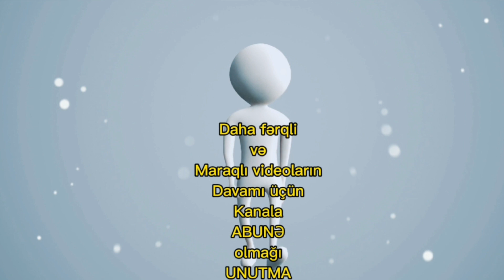Dünyanın ən ƏCAYİB İnsanları - ( DƏHŞƏT !!! )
Bu videoda sizlərə dünyada yaşamış qeyri adi bədən qurluşuna malik olan insanlardan danışacam.

1.Ella Harper
“Dəvə Qız” kimi tanınan Ella ayaqları arxaya əyilmiş halda doğulub.Ella 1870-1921-ci illər arasında yaşayıb.
Ella bütün həyatı boyu həftədə 200 dollar qazandığı sirkdə çalışıb.
1886-cı ildə sirkdə işləməyə başlayan Ella  1905-ci ildə  Robert Saveli adli biri  ilə evlənir. 1906-cı ildə bir qızı oldu, amma o, yaşamadı.
Ella Harper 1921-ci ildə 51 yaşında kolon xərçəngindən həyatını itirir.

2.Fannie Mills.
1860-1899-cu illər arasında yaşamış Fanny Mills dünyada ən nadir xəstəliklərdən birinə sahib idi.
o milroy adlı bir xəstəliklə mübarizə aparırdı., bu xəstəliy ayağlarının şişməsinə səbəb olurdu.
beldən yuxarı normal qadına bənzəyən milsin, ayağlarının birinin çəkisi 50 kilo idi
Xarici görünüşü digər insanlardan fərqli olduğu üçün sirk rəhbərlərinin diqqətini çəkib.
o başqa işlə məşqul ola bilmədiyi üçün sirkdə işləməyə məcbur olub.
1886 cı ildə mils ögəy qardaşıyla evlınir
1997-ci ildə ölü bir uşaq dünyaya gətirdi.
Bu doğuşdan sonra o pisxoloji tramva alır və 39 yaşında dünyasını dəyişir.

3.morries tillet.
mories tillet 1903 ildə rusyada fransız bir ailədə dünyaya gəlib
tillet 17 yaşından sonra qəribə bir xəstəliyə yoluxur
Bu xəstəlik sümüklərin böyüməsinə səbəb olub.
o peşəkar güləşçi olub
fasiləsiz 19 ay heç bir döyüşdə məğlub olmamış və "məğlubedilməz" ləqəbini almışdır.
o 1954 cü ildə 50 yaşında dünyasını dəyişir.

4. 3 ayaqlı adam frank lentini
1889 cu ildə parazit əkizi ilə italyada dünyaya gəlib
o Parazit əkizi sayəsində uğurlu karyera qurdu.
üçüncü ayağı ilə futbol topunu rahatlığla idarə edə bilir, kəndir üzərindən tullannır və velosipedi idarə edirdi.
1966 cı ildə 77 yaşında ağ ciyər xərçəngindən dünyasını dəyişdi.

5.Jean Libbera iki bədənli adam
1884 cü ildə romada sinəsində parazit əkizi ilə dünyaya gəlib. parazit əkizi canlı idi və eyni zamanda hərəkət edə bilirdi
o evləndi və 4 normal övladı oldu
1936 cı ildə 52 yaşında dünyasını dəyişdi.

6.Fransisko Dominqo.
Elastik ağza malik olan Fransisko Dominqo dünyanın ən böyük ağzına malikdir.
bu adam rahatlıqla ağzında bir banka kola saxlaya bilir.

7.Sadhu Amar .
49 ildir bu adam əlini yuxarda saxlayır, şiva tanrısı üçün əlini yuxarı qaldıran bu adam birdaha əlini aşağı endirməyib
orda yaşayan insanlar onu müqəddəs hesab edir.

8.Zhang.
101 yaşlı Çinli Zhang adlı bu qadının alnında qəfildən buynuzlar peyda olub. alimlər buynuzların çıxma səbəbini tapa bilməyib.

Daha fərqli və marqlı videolar izləmək üçün Kanala ABUNƏ olmaqı unutmayın.
Xoş İzləmər :-)

Aşağıdakı liknlərdən başqa maraqlı videolarımızı izləyə bilərsiz.